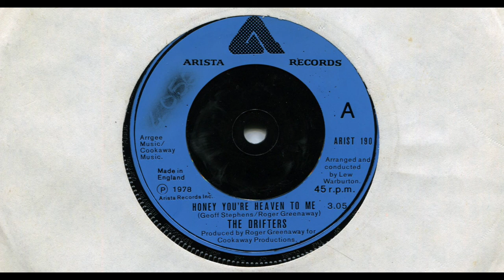THE DRIFTERS / HONEY YOU'RE HEAVEN TO ME / 1978 / A-SIDE / ''7 VINYL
*THE DRIFTERS
*HONEY YOU'RE HEAVEN TO ME
*1978
*ARISTA
*ARISTA 190
*MUSIC= GEOFF STEPHENS / ROGER GREENAWAY